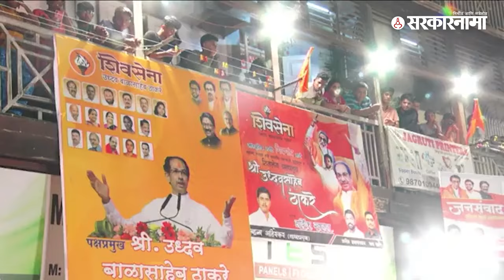Uddhav Thackeray On PM Modi: ठाकरेंचे मोठे विधान, ४०० जागा येताच मोदी संविधान बदलणार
पंतप्रधान मोदींनी देशाच्या संविधानात बदल करण्यासाठी ४०० पारचा नारा दिला आहे. परंतु आपण मतदान करून हे संविधान टिकवले पाहिजे, असे आवाहन शिवसेना ठाकरे गटाचे प्रमुख उद्धव ठाकरेंनी केले आहे. ते मुंबई दक्षिण लोकसभा मतदारसंघातील गिरगाव येथील सभेत बोलत होते.

(KB0324)
(AN0324)